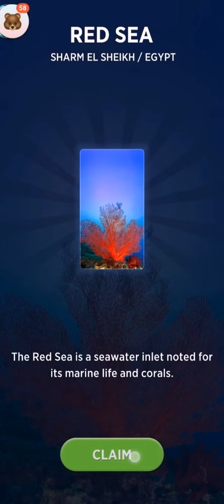WORD games BRAIN games level 16-25